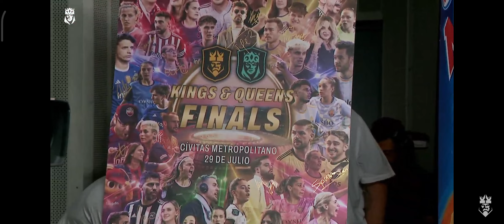El rey Felipe en la king's League Infojobs para la final four Civitas Metropolitano